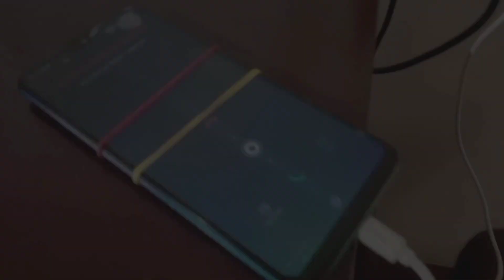mobile chore || nagpuri comedy video 😂 || new fanny video 🤣@nagpurikingcomedy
mobile chore || nagpuri comedy video 😂 || new fanny video 🤣‎@rtboys1257

nagpuri comedy video
new nagpuri video
Nagpuri fanny video
new sadri comedy video